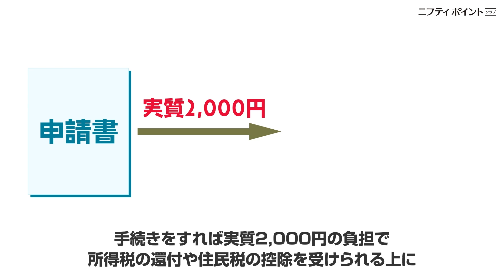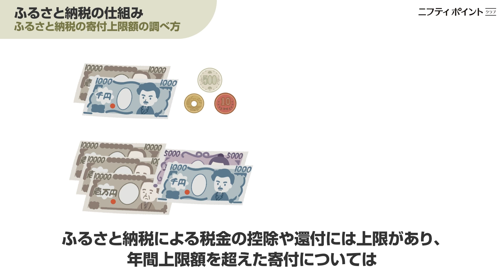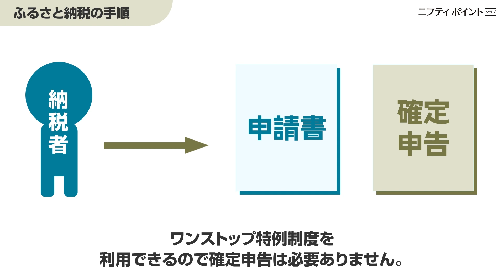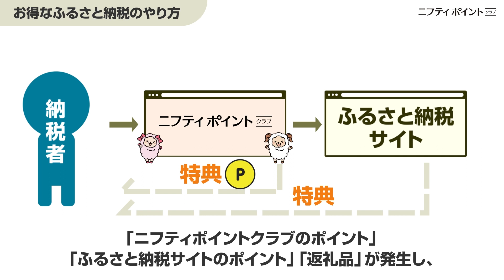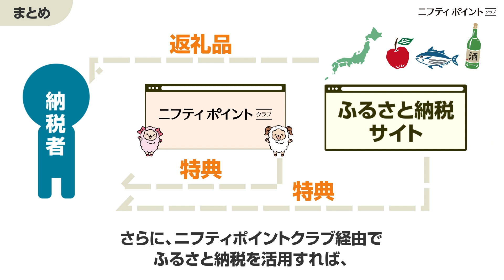【知らなきゃ損!?】ふるさと納税とは？仕組みや限度額の調べ方など初心者でもわかりやすく解説！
▼ポイント二重取りできる【ふるさと納税特集】
ふるさと納税サイトおすすめランキングも掲載

みなさん、ふるさと納税はやっていますか？
ふるさと納税は人口減で税収が減っている地域と人口が集中している都市部との地域間格差を解消する目的で作られました。
ふるさと納税をした場合、翌年の住民税や所得税からその納税金額分が控除され納税額の最大30％の返礼品がもらえるという制度です。

★動画で詳しく解説していきますので、まだやったことがない方、お得にふるさと納税したい方はぜひ参考にしてみてください♪

▼ニフティポイントクラブの登録はこちら

▼ふるさと納税について記事で確認したい方はこちら

▼楽天かんたんシミュレーターはこちら

0:00 導入
0:39 ふるさと納税の仕組み
1:30 ふるさと納税の寄付上限額の調べ方
2:15 ふるさと納税の手順
2:42 お得なふるさと納税のやり方
3:20 具体例
3:52 まとめ